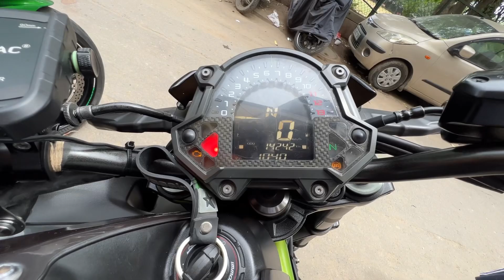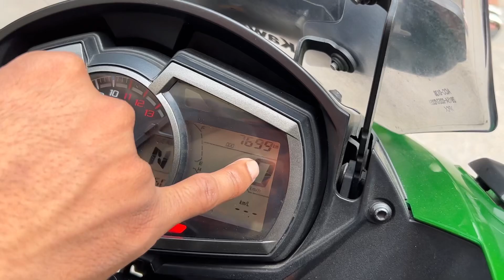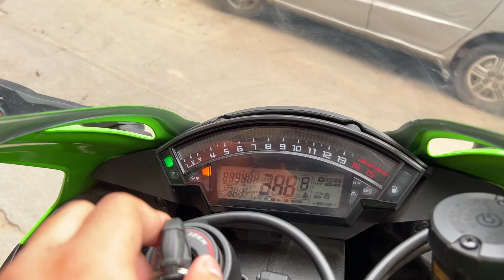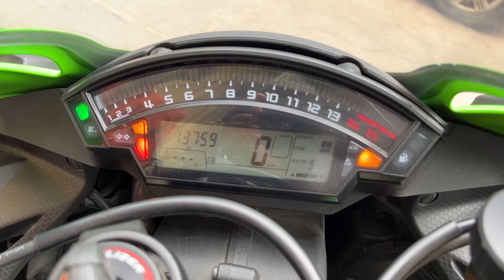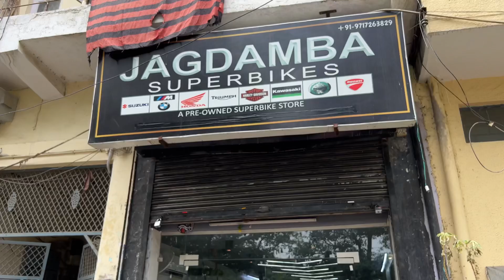Superbikes from Jagdamba superbikes@jagdambasuperbikes1858 EMI ? 🔴 Sabse sasti Kawasaki ZX10R💥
Superbikes from Jagdamba superbikes​⁠ EMI ? 🔴 Sabse sasti Kawasaki ZX10R💥

igshid=NTc4MTIWNiQ2YQ==

The Superbike store address - N141 NARAYAN NAGAR LALITA PARK LAXMI NAGAR
DELHI

Gear which i use to shoot :
Smartphone: iPhone 13 Pro Max
Mic - Grenaro
Related search:

1)cheapest superbike market in delhi
2)super bike market video
3)superbikes in delhi
4)bike market in delhi
5)cheap price mein super bike market in delhi
6)saraswati motors super bike market in delhi
7)cheapest second hand ktm ninja bike market
8)cheapest loudest used bike market in delhi
9)used bike in delhi
10)bike
11)chandigarh ktm bike
12)super bikes market in delhi
13)near me bike market video
14)latest new superbike market in delhi
15)delhi
16)super bikes in india
17)super bikes
18)second hand superbike
19)second hand bike
20)second hand superbike in mumbai
21)second hand super bikes
22)second hand bikes
23)cheapest second hand superbikes in kolkata
24)second hand hayabusa
25)cheapest second hand ktm ninja bike market
26)second hand superbike for sale
27)second hand super  n rbikes in delhi second hand 28)superbikes in india
29)second hand superbikes in kolkata
30)second hand bike in mumbai
31)second hand super bikes for sale
32)second hand ninja
33)second hand superbikes in mumbai

Ask priyanshu